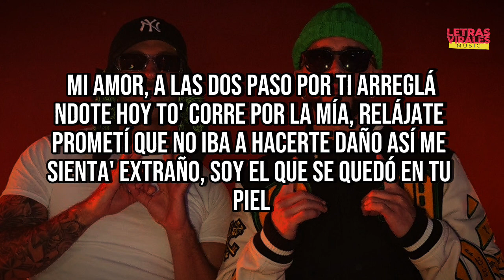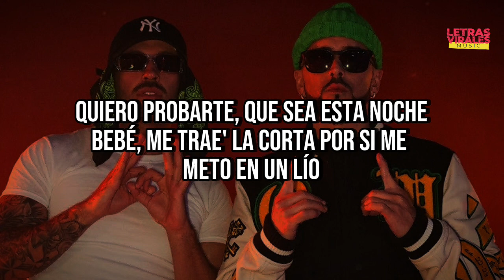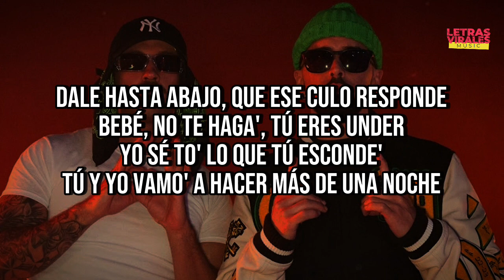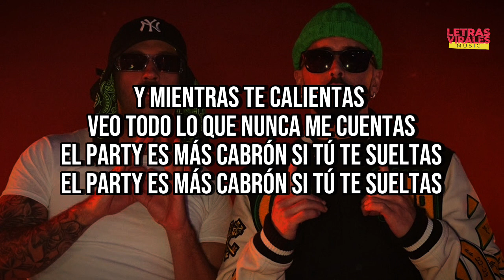Yandel, Feid - Yandel 150 (Letra/Lyrics)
🎤 [Letra de "Yandel 150"]

Ditto
NewJeans (뉴진스)
Deep end
FELIX (Stray Kids)
[Coro: Feid]

[Outro: Yandel]
Resistencia
Square Houze
Jajajajajajajaja